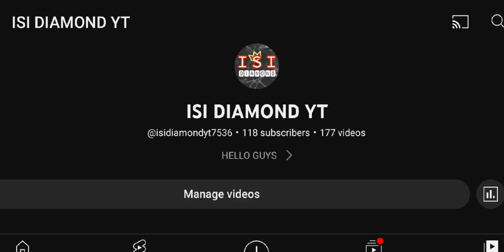today it's My bad day 🤬LIVIK MONTAGE PUBG MOBILE